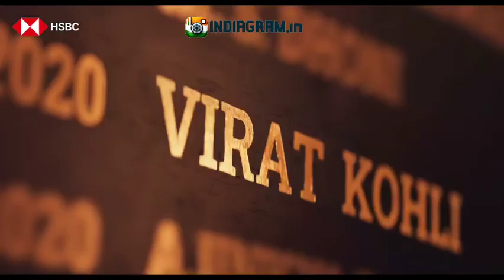Virat Kohli King Kohli Instagram REELs India Cricket World Cup 2023 Finals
🏏🌟 Welcome to the Ultimate Virat Kohli Experience! 🌟🏏

🔥 Today, as the cricket world buzzes with the excitement of the World Cup Finals, join us in celebrating the journey of a legend, Virat Kohli. From his iconic cover drives to his passionate celebrations, we've got it all covered in this special tribute video. 🏆🇮🇳

What's Inside:

Virat's Cricket Journey: A look at his remarkable career, from his early days to becoming a cricketing icon. 🌟
Iconic Centuries: Relive Kohli's most memorable centuries in ODIs, Tests, and T20s. 💯
Virat's Style: Dive into the world of Virat's fashion - his hairstyles, tattoos, and the story behind his jersey number. 💇‍♂️👕
Off the Field: Explore Virat's life beyond cricket - his family moments with Anushka Sharma and their daughter, his ventures like restaurants, and his charity work. 👨‍👩‍👧🍽️
Virat's Inspirations: Hear about his idols, including Sachin Tendulkar and MS Dhoni, and how they influenced his career. 🌟🏏
Fitness Regime: Get insights into Virat's fitness and diet routine that keeps him at the top of his game. 🏋️‍♂️🥗
Memorable Matches: Revisit some of Virat's most thrilling performances against teams like Pakistan and Australia. 🇵🇰🇦🇺
Kohli's Legacy: Discuss what makes Virat Kohli a legend of the game and his impact on young cricketers like Shubman Gill and Yashasvi Jaiswal. 🌍🏏
🎉 Special Segment: Don't miss our exclusive coverage of Virat's role in today's World Cup Finals! 🏆

👀 Also Featuring:

Virat's emotional moments on the field 🥺
His camaraderie with fellow players like Rohit Sharma 🤝
Virat's humorous side, as seen on shows like Kapil Sharma Show 😂
Fan art and tributes to the cricketing superstar 🎨
📣 Join the Conversation: Share your favorite Virat Kohli moment in the comments below! Let's celebrate the greatness of KingKohli together! 👑

Let's cheer for Virat and Team India in today's epic showdown! 🇮🇳🏏 Best place to Buy Indian Instagram Followers